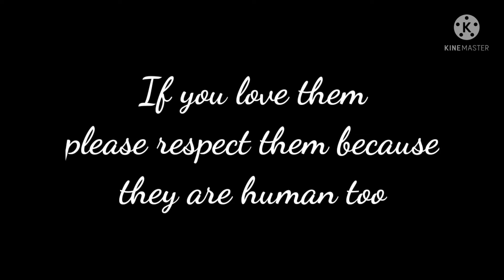BTS "Like Brothers" Jimin and Jungkook version - Castle On The Hill [FMV]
Hi everyone !!!
I'm back with the"Like Brothers" project . This FMV is about Jimin and Jungkook and the next one will be about Jin and Taehyung. 😊

If you have any questions don't hesitate to ask me. And if you also have FMV ideas and song ideas you can submit them 😊

BUT!!!

I only ship them as best friends and brothers.
I love and admire the relationship that exists between them, how close they are, the trust that unites them ...
So please if you ship them in an other way it's your choice but don't go to far and embarrass them because I don't want them to lose this bond between them because of some Armys.

No hate please I just wanted to share my opinion🥺

So have a good day and take care of yourself 💜💜💜

Song: Castle On The Hill by Ed Sheeran